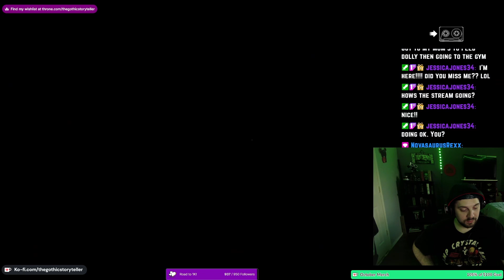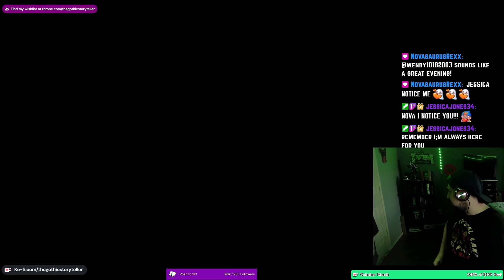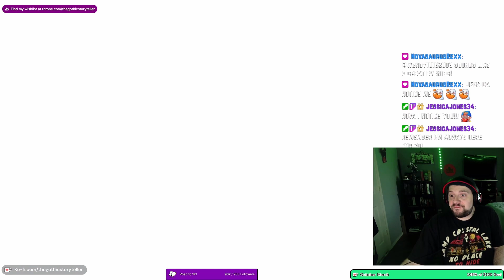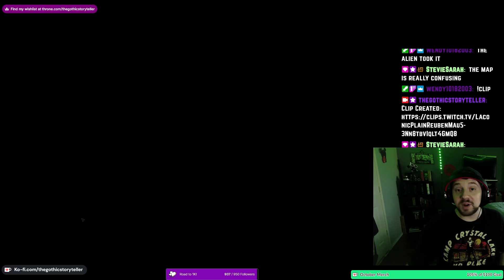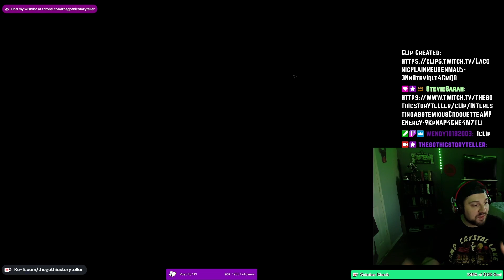Alien Isolation | Part 3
"Based on the Alien film series, the game is set 15 years after the events of the original 1979 film, and follows the engineer Amanda Ripley, voiced by Andrea Deck. Amanda investigates the disappearance of her mother, Ellen Ripley, aboard the space station Sevastopol, which has fallen into disarray due to an alien creature on the loose." - wiki